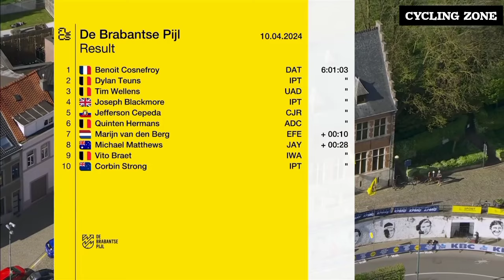De Brabantse Pijl 2024 (Last 10 km)